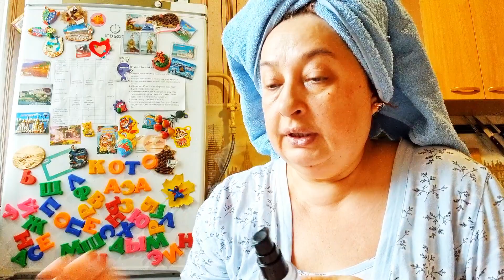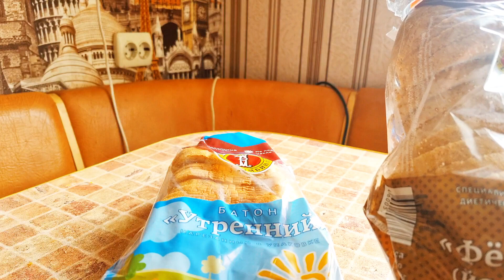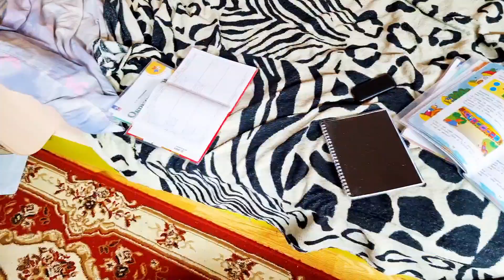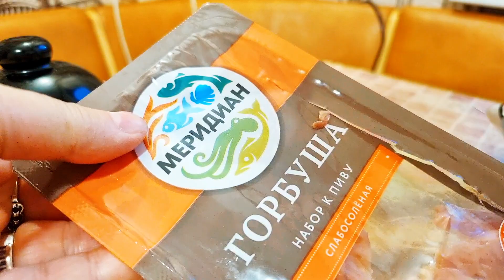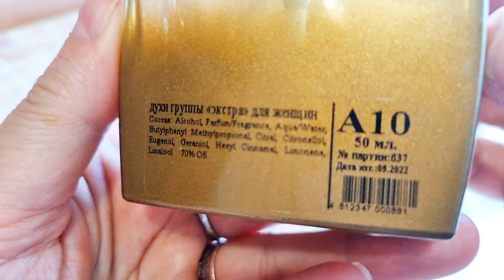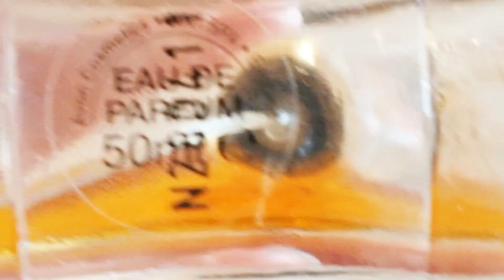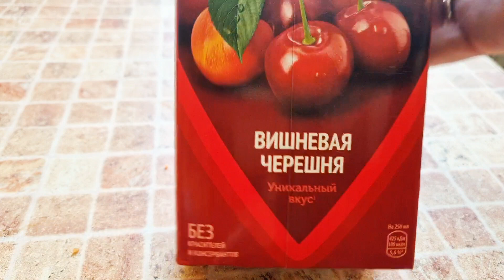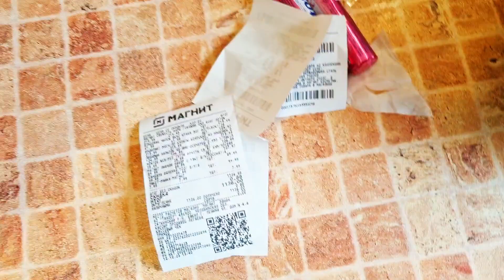Поездка в Россию/Какие продукты я покупаю/Обзор парфюма моей сестры/Влог.